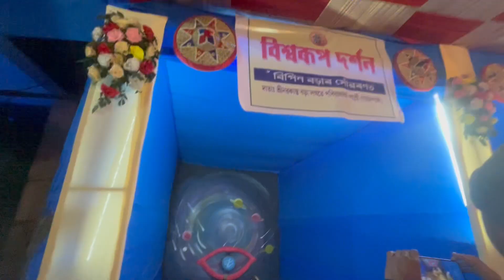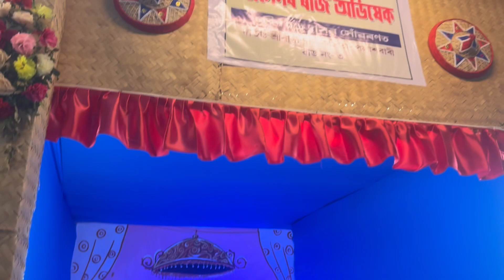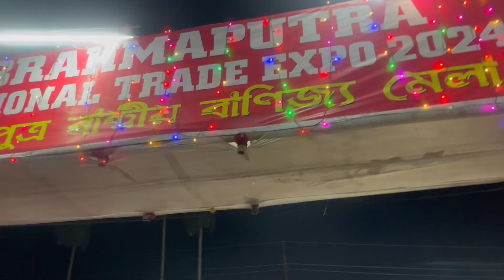Palashbari Rash Mela 2024